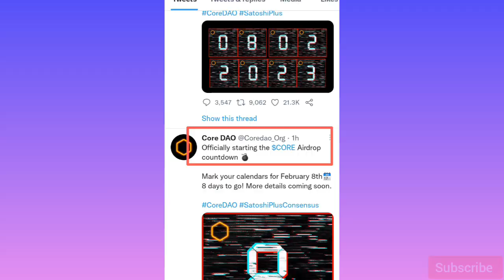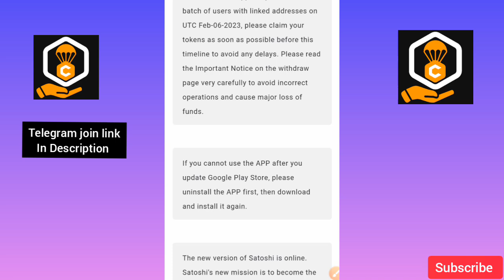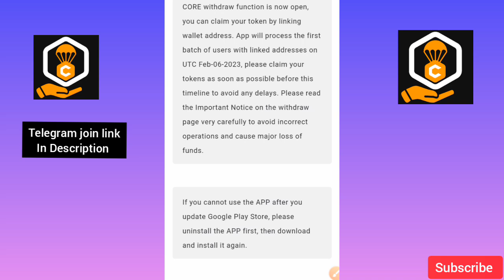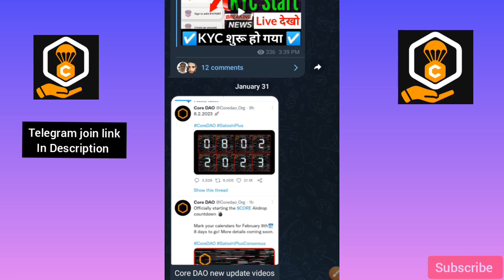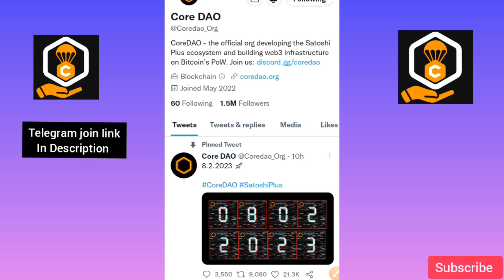CORE DAO FIRST WITHDRAW|8 February 2023|Core Latest news|Core coin price prediction|btcs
CORE DAO FIRST WITHDRAW|Core DAO new Update|Core mining Latest news|Core coin price prediction|btcs

Core coin price prediction latest news
core mining value

core mining register kese kre videosn

All videos satoshi core mining aap

core coin Mainnet add in metamask video

Topics Covered:-
Core DAO withdraw new update
core coin withdraw kese kare
Core DAO Latest news
core coin exchange listing
core mining price prediction
core mining today news
core coin withdraw
core DAO list
core coin value news
1core price
Satoshi app launch update
core mining launch withdraw update